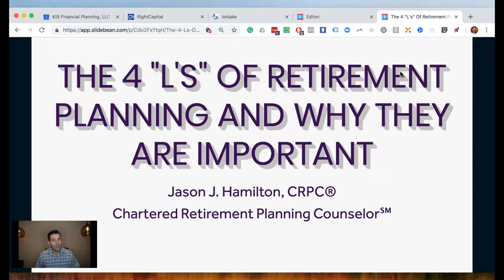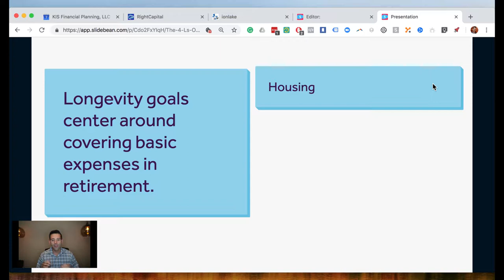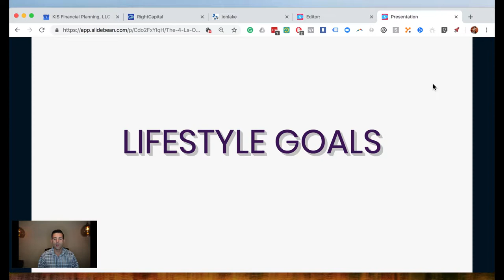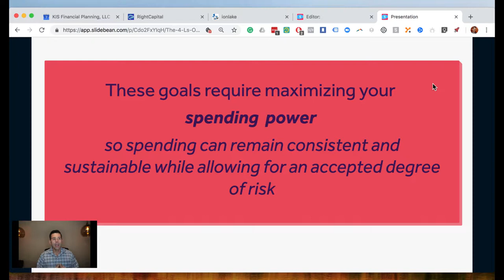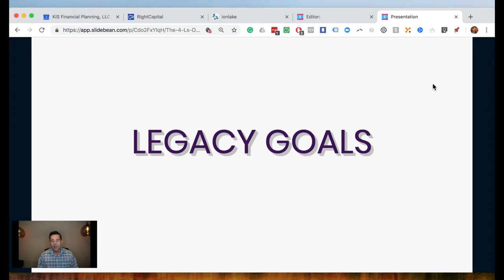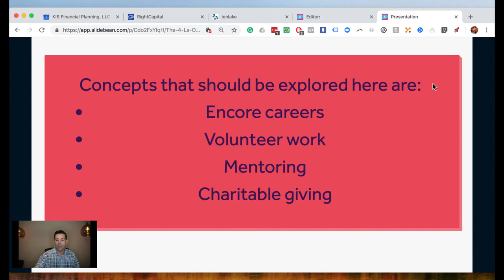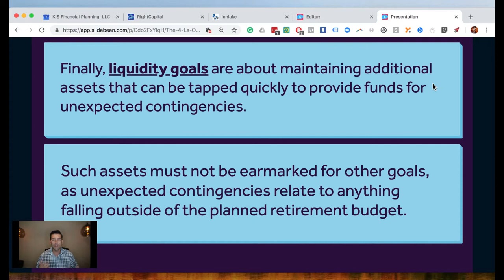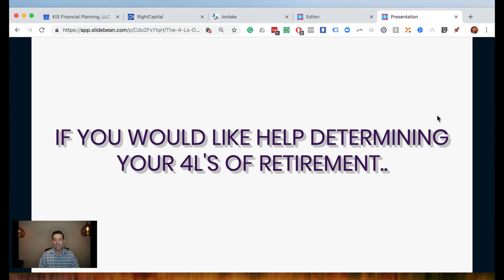The 4 "L's" of Retirement Planning and Why They Are Important - Jason J. Hamilton, CRPC®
In this video, we discuss four important topics of comprehensive retirement planning. Longevity goals, lifestyle goals, legacy goals, and liquidity goals.

Most folks have trouble thinking past their longevity goals which are just covering their basic expenses in retirement and making sure they don't run out of money.

But, in reality, thinking long-term about what you really want from the next 20, 30, or 40 years in retirement is so important and doing so before you make the leap of leaving work and skating across the finish line into retirement is crucial.

This video will give you the foundation you need and what you should be thinking about as you're planning for retirement.

If you would like to schedule a complimentary retirement strategy call with me, you can go and we'll spend 45 mins or so mapping out all the things you should be planning for when it comes to retiring with confidence.

Want to join live training like this every Sunday? Request to join our private Facebook group "Your Retirement Coach"